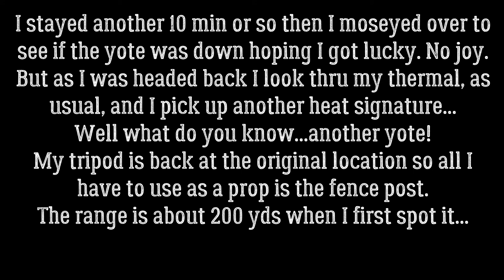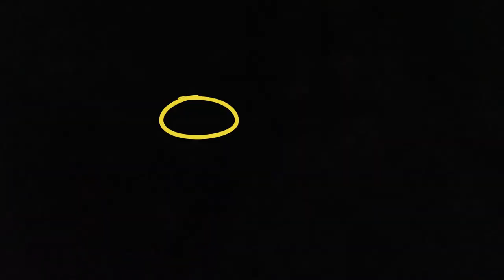Coyote Hunting at night 7 31 21 Predators Stevens Family Outdoors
Once again JW is at it to thin the population of fawn killers and calf killers.